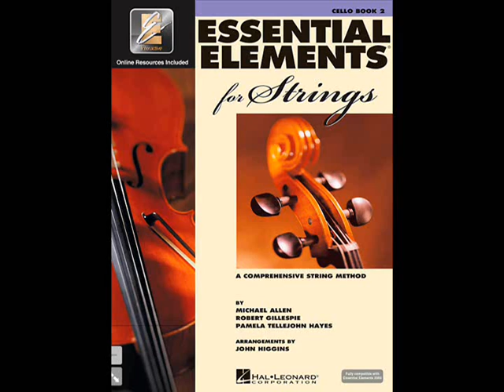Essential Elements 2k strings Cello bk 2 Tr 84 Keep It Short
You Might Be A Victim of Human Trafficking Too !